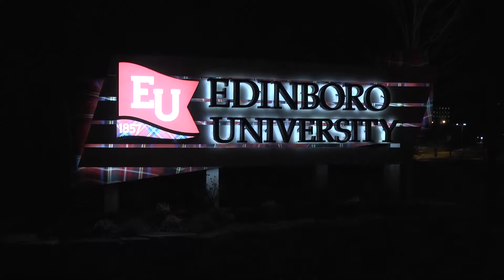The Drinking Grounds - The Bar Scene & Nightlife surrounding Edinboro University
The 5th and final project of JOUR 419 Adv. Video Production from the Fall of 2015.

Here is the fictional opening sequence to a hypothetical hour long documentary about college drinking around the town of Edinboro PA and the four main bars/pubs in town most popular among college students and the community.